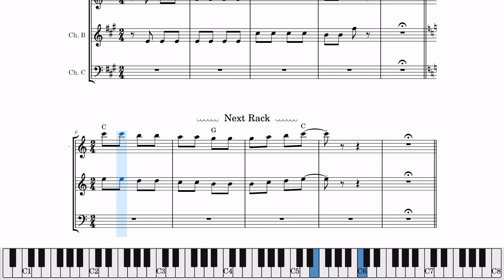Video Hustler / Konami's Billiards (1981/1984) | 8-bit Sheet Music | MSX, Arcade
Video Hustler (ビデオ・ハスラ一) is an arcade game released by Konami in 1981. It was later adapted for the MSX and published in Europe as Computer Billiards (Sony, 1983) and Konami's Billiards (1984). Both the arcade and the MSX version have the same music.

00:00 Play Start
00:09 Next Rack
00:16 Game Over